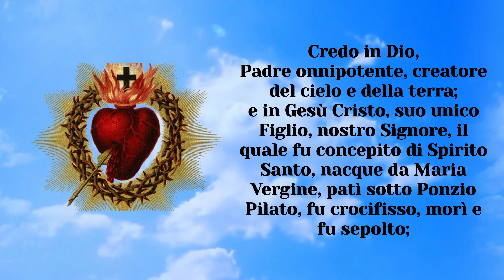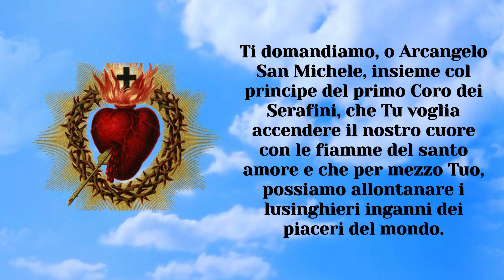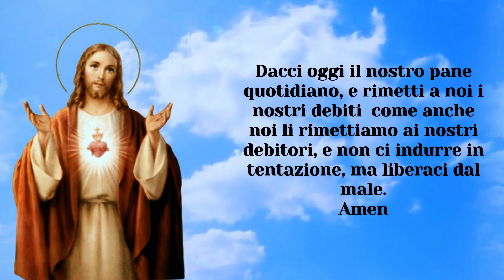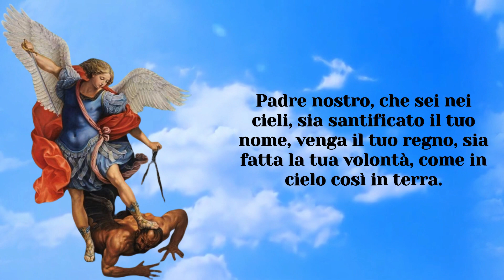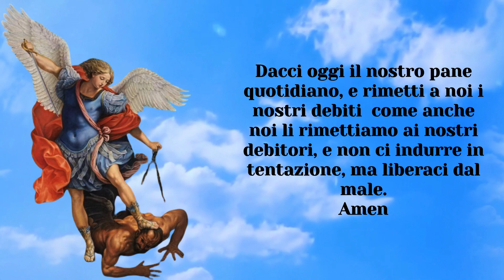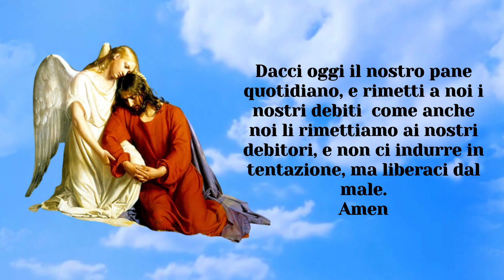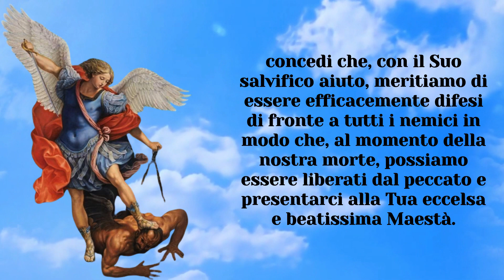🔴OTTAVO GIORNO NOVENA A SAN MICHELE ARCANGELO